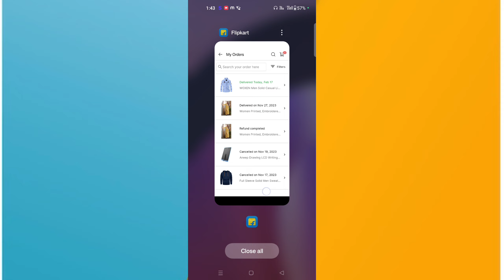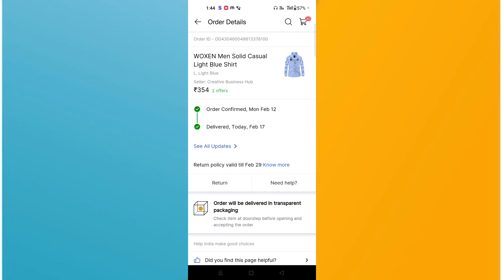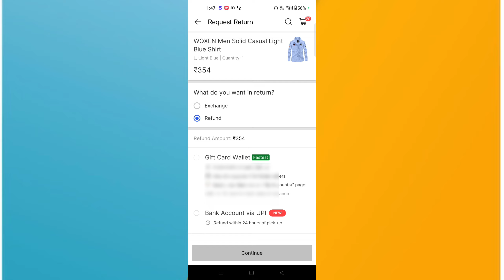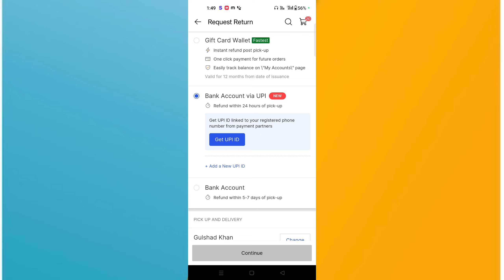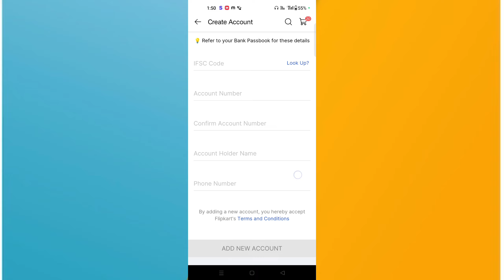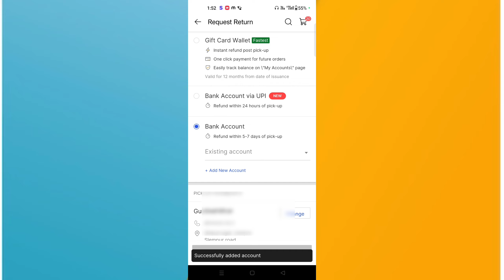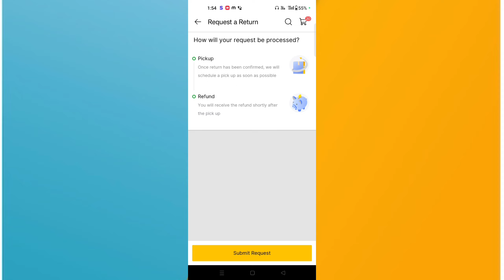Flipkart me order return kaise kare 2024 || flipkart product return /exchange kaise kare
I'm on Instagram as @mr_tech_sajid. Install the app to follow my photos and videos.

Your Question :- 👇

flipkart ka product exchange kaise kare,
flipkart product exchange kaise kare 2024
flipkart par return kaise kare
How to return cash on delivery product on flipkart,
how to return flipkart order,
flipkart me order return kaise kare,
flipkart se return kaise kare,
how to return flipkart product,
flipkart app se order return kaise kare,
flipkart order return,
flipkart se return kaise karte hai,
flipkart return kaise kare,
flipkart item return kaise kare,
flipkart return process,
flipkart product return,
flipkart product exchange kaise kare
flipkart cash on delivery return